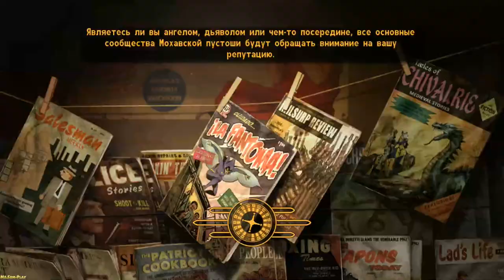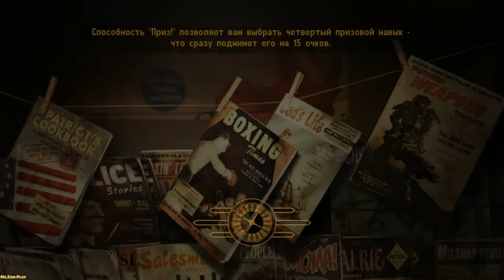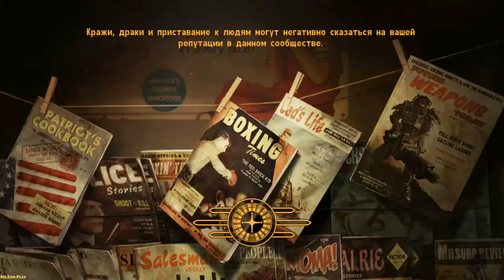Fallout: New Vegas ► Death of Chaos(Смерть Хаоса) №102 No Commentary !